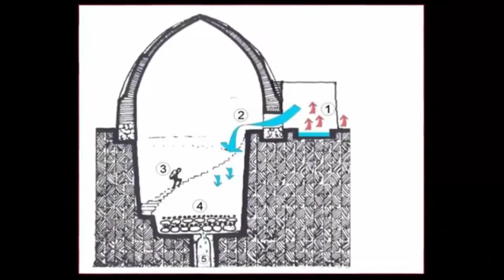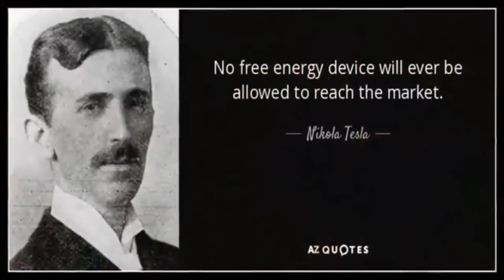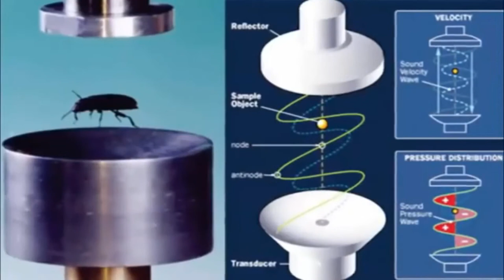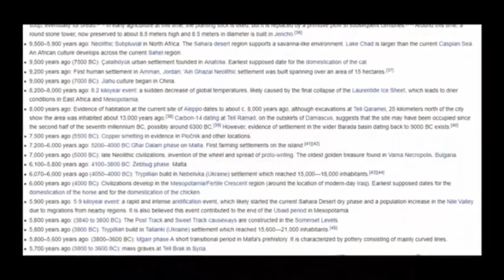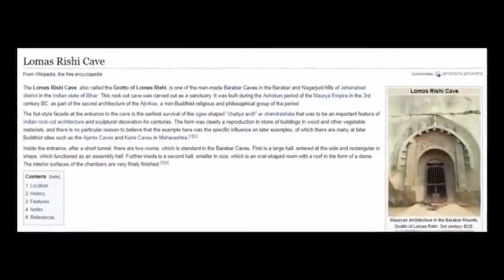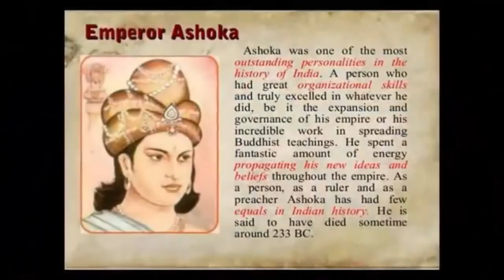Impossibly Advanced Ancient Technology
DESIGN HISTORICS:
We are all history buffs and there is a ocean of facts and information regarding history we tried to capture important elements and brought it to you. Do check it out.

CREDITS:
Narration By Don Moffit & Matt Prosser by Mystery History